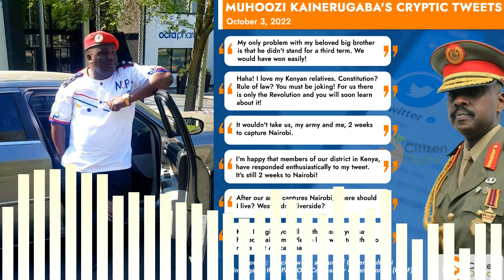ENO NKAMBWE! Iculi tear apart Ali Mawale AND Supports Gen. Muhoozi about his trending tweets